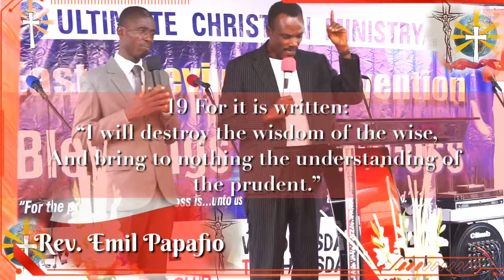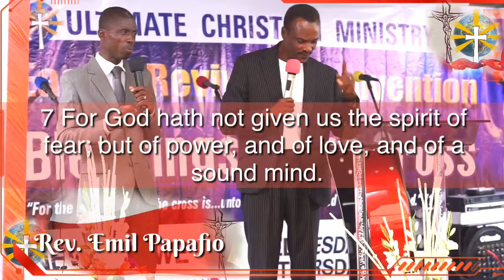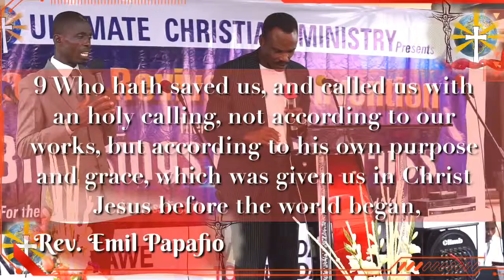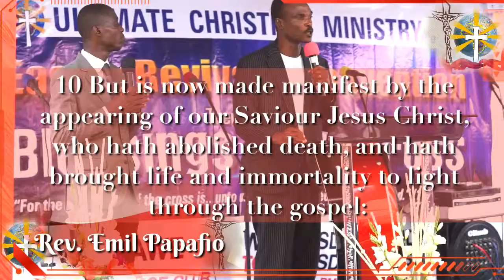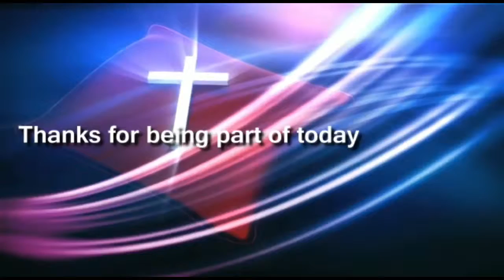Ultimate Christian Ministry -Easter Convention 2019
Rev. Emil Quartey Papafio